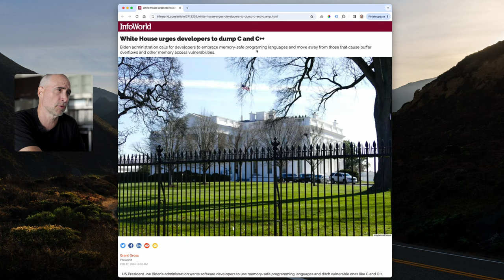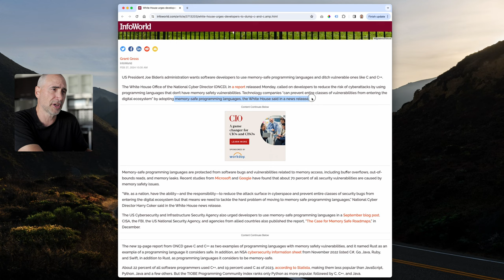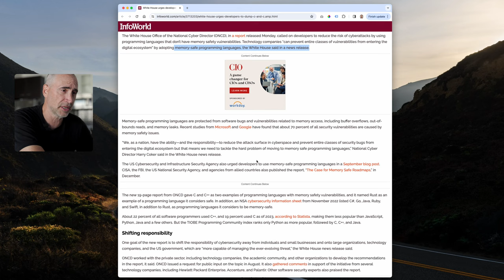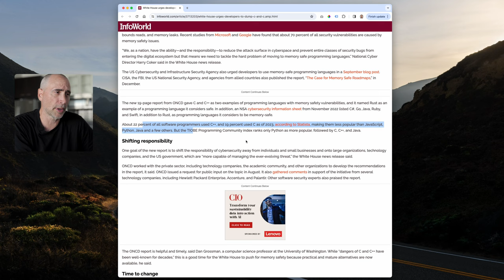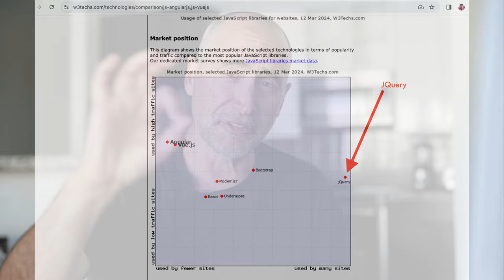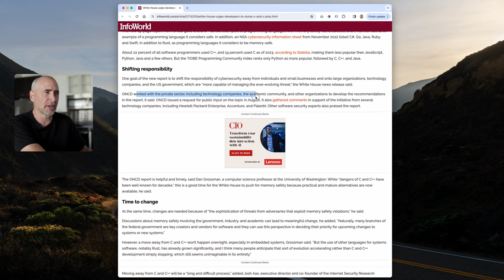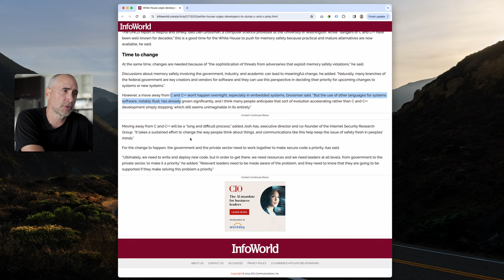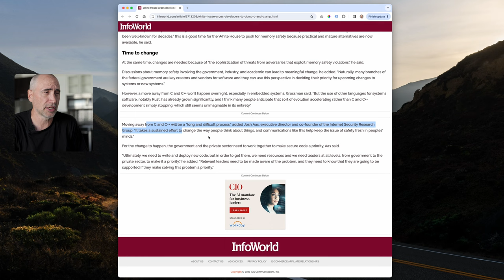Is it the END FOR C++ and C?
Security and safety are becoming a growing issue and more and more big players are pointing the finger at C and C++.

... Is the end coming for this languages?

The Naked Ape:

SUPPLEMENTS THAT WORK AMAZING FOR ME:

Protein Essentials Beef Gelatine Powder:

Thanks!

Stef